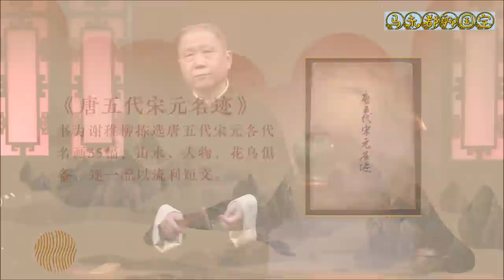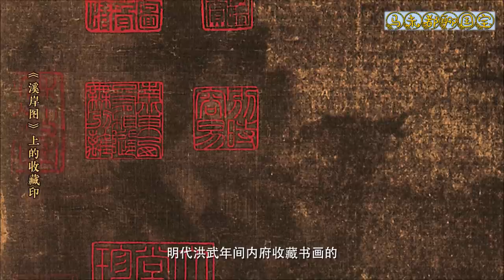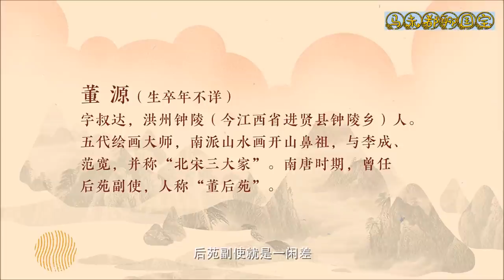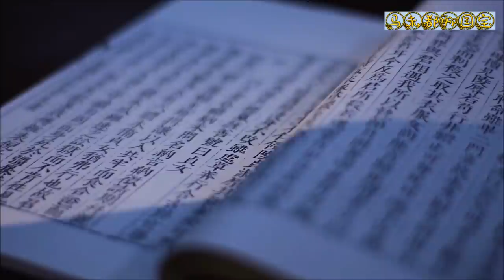大都会博物馆的董源《溪岸图》，竟然是张大千的伪作？